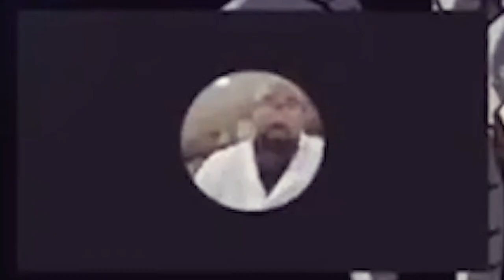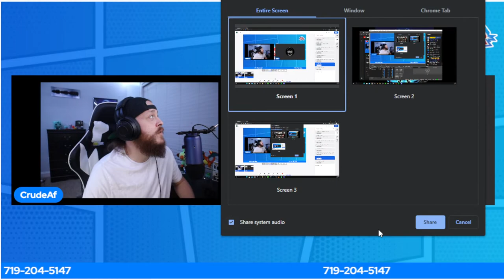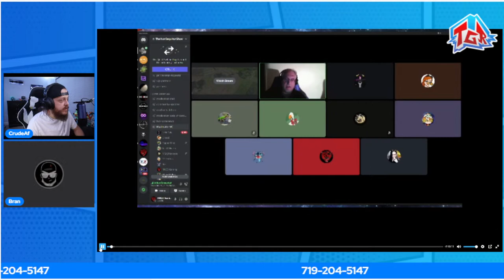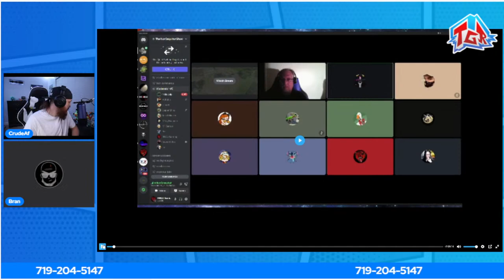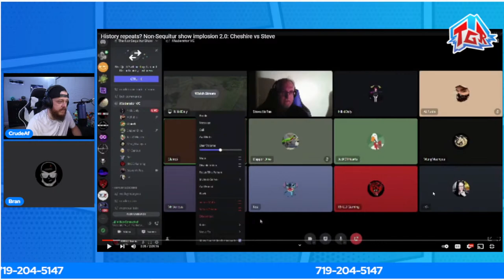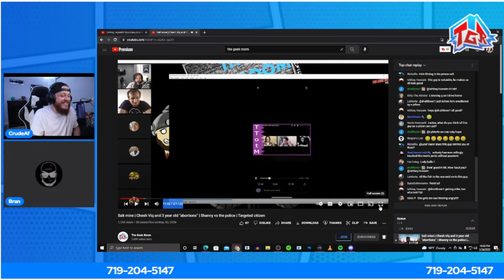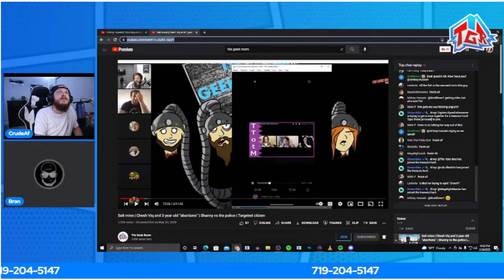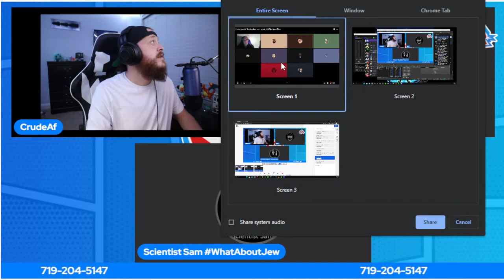CALL-INS LIVE! 2/24/2022 Non Sequitur IMPLODES Again, Cheshire Vs. Steve McRib!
Tonight on TGR Talks Live, we're opening up the lines once again for you guys to come tell us whatever is on your mind!

Underhaven community over on Discord!

$2 - Again
$5 - Violation
$6 - Shidded
$7 - Squirt

-BRONZE-
Landon Noll
Kizzume
Le Spymain
Agnostic Pagan Mum
Junebug
Kamal 1994
DCMediagirl
Lady StarFireDovekitty
Karate Criptonite
tina colry
queenBethie
Tourbus04
Froggy Pie
D Higgins
Localleaks Main Channel
KEPoles
BurntToast
Samuel Gray19K MSW
MaggieTheBlow-UpPartyDoll
Kitty The Atheist
Twiztid Skeptic
Hannibal and Monty's Show
Dean Machine
xxxild
Socka Couny
nicky goods
Die Cast Racist With Von
Buck Melanoma
CodyRay119
Dragnauct

-SILVER-
FitAndCurvy
Harley's Timeout
R Azriel
Hoosier Buddy
Sunshine Kisses
Skeptic Fighter Jet
Marcy Marino
I'mSorry Wilson
God hates us all
Cindy Sue
Xo Irish Xo
Michael Weiner
Jonathan Smith
TheMudbrooker
Iceman 1307
Mistaken Reaper22
Theo Sometimes
Todd Malicoate
ScienceGeek2587
Scope2lo
druittlover1
grampy lobster
Ann Kennedy
Baptized in Fire
D Higgins
Devillad666
Jelloshotz
Buck
Jessica
Kyle
Lola Bohemia
Nemesis Marple
Nightmar3
Phthalo Blue
Sara
Fatfotog
Mandy
Mary Sinshine

-GOLD-
Bon
Dc Media Girl
XoIrishXo
Carrie Jennings
Geramy Pace
Dave Dallafior

Producer Credits
Alex